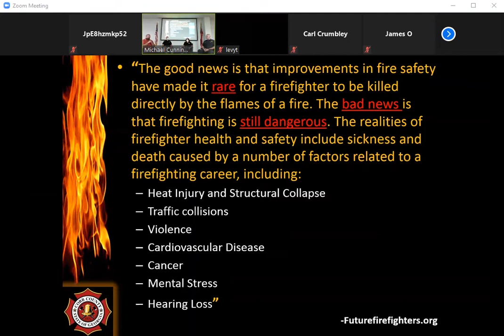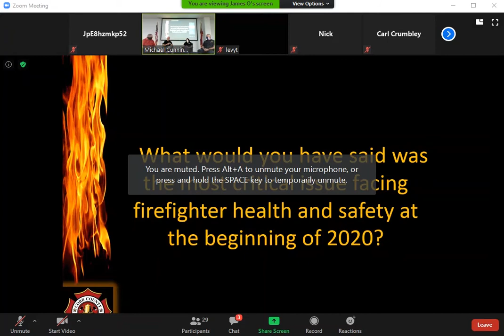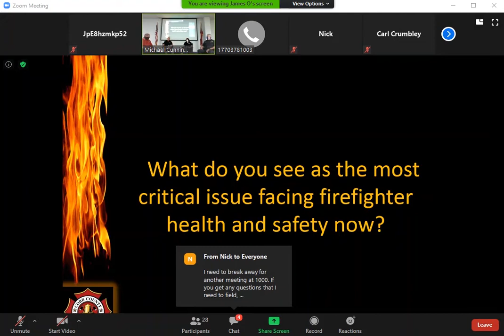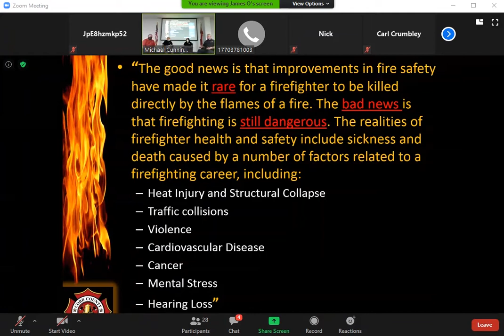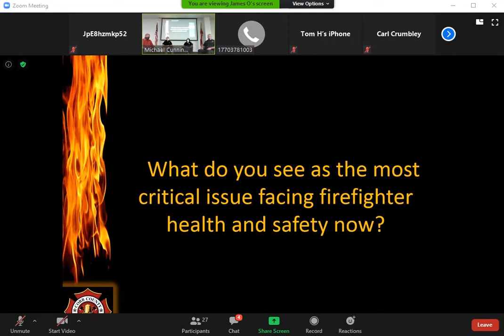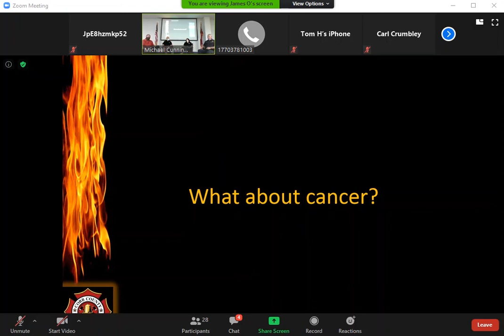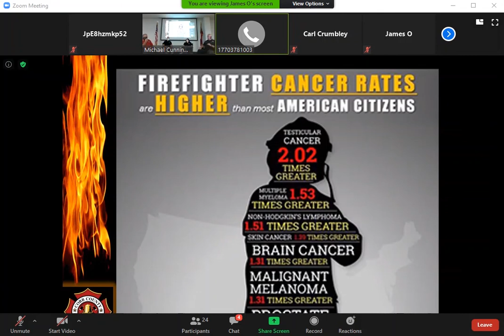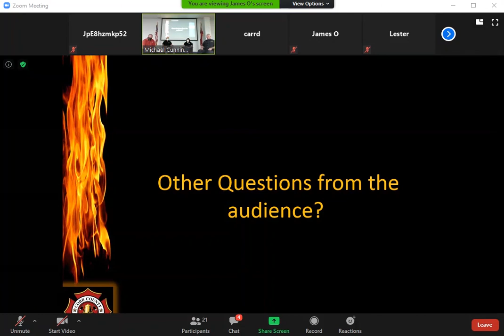August 2020 Officer Forum Health and Safety